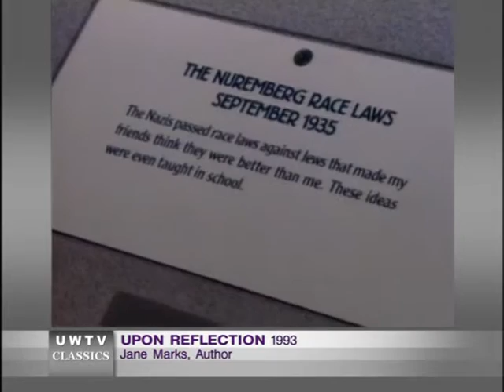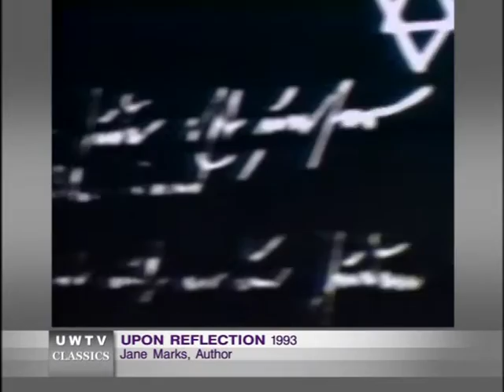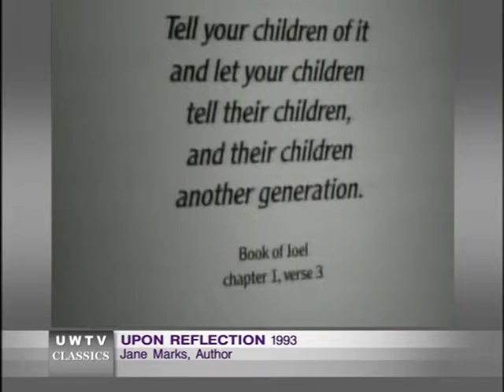Hiding from the Holocaust (Jane Marks)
Upon Reflection host Marcia Alvar welcomes Jane Marks, author of "The Hidden Children: The Secret Survivors of the Holocaust." In this 1993 video from the University of Washington, Marks illuminates the lesser-known story of Jewish children who managed to escape and hide from Nazi terror and why these stories have reached the public so slowly.